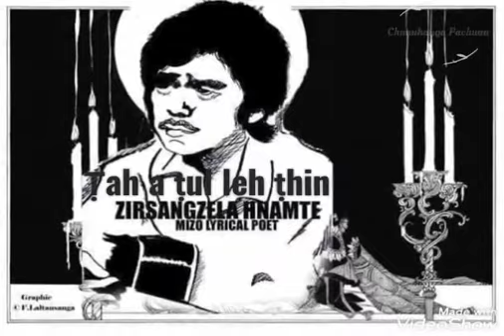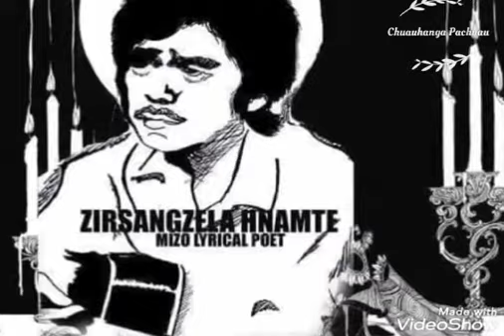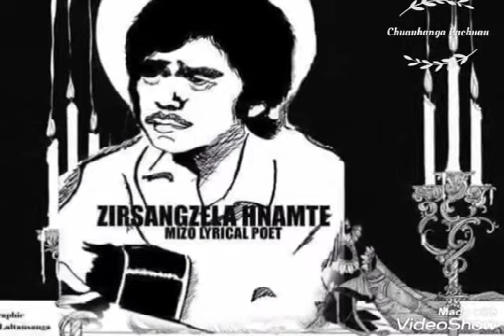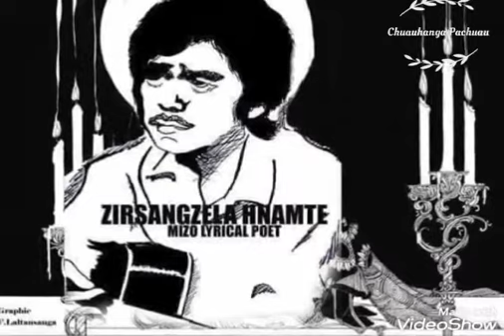Zirsangzela Hnamte - Ṭah a ṭul leh ṭhin